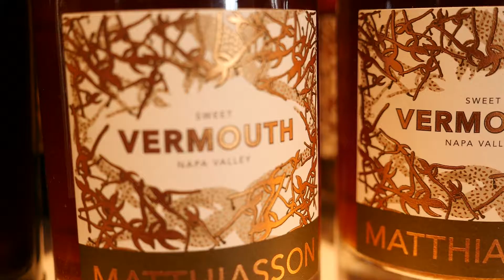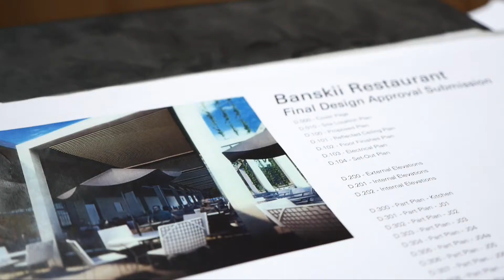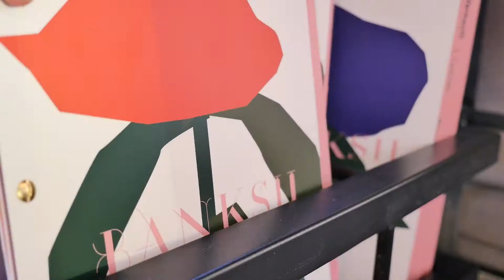Banksii Vermouth Bar & Bistro. “The Journey” With Hamish Ingham.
BOTANICALS AND VERMOUTH at  Banksii Vermouth Bar & Bistro​. CHECK OUT THE JOURNEY WITH HAMISH INGHAM.

Over the last few months the Petite Bouche TV crew have been working alongside top Sydney chef Hamish Ingham​ as he got ready to open his new venture. The food at Banksii is based around botanicals with a fresh mediterranean feel matched with a huge selection of Vermouth.

The newly developed area of Barangaroo​ in Sydney's CBD is home to cutting edge eateries, food courts and top end restaurants. Banksii has certainly raised the bar in the area and has an elegant feel.

Inspired by the late Joseph Banks, the botanist that cruised the ocean with Captain Cook, Banksii has put that inspiration to work on the menu. You will taste unique edible plants and vegetables alongside combinations of local Australian produce.

Export Fresh​ are proud to support Hamish and his team with beautiful, innovative leaves, flowers, herbs and baby vegetables from our Petite Bouche farm.

Check out the journey from a blank canvas to the opening night and book yourself a seat.